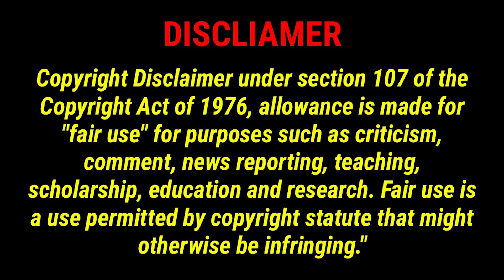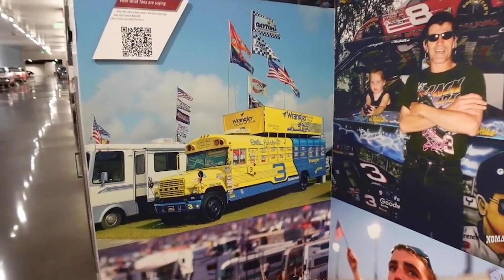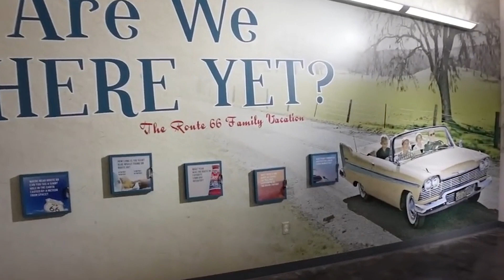Bubblenator (NF62)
Jet another quarky episode of everyones  wacky nomad, Nomadic Faanatic.